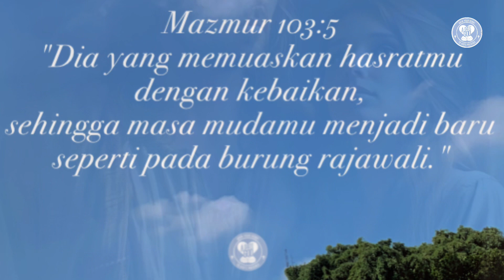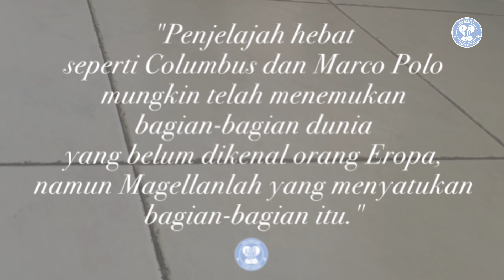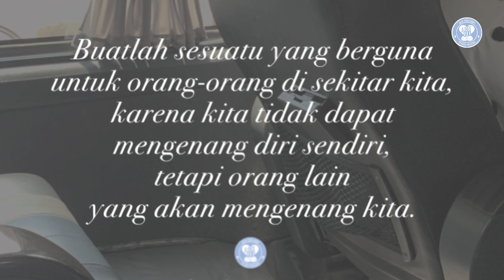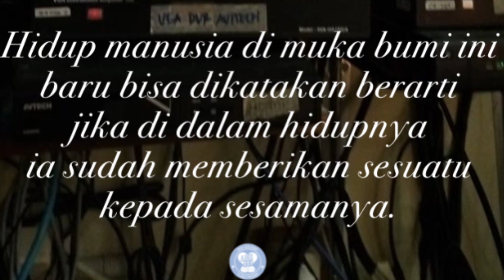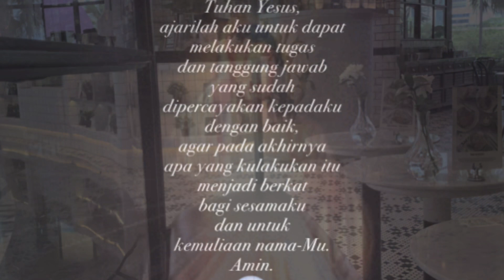Kerjakanlah pekerjaanmu dengan baik dan bertanggung jawab, maka kita akan dikenang dengan baik!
Mazmur 103:5
"Dia yang memuaskan hasratmu dengan kebaikan, sehingga masa mudamu menjadi baru seperti pada burung rajawali."

Ferdinand Magellan adalah seorang petualang atau penjelajah dari Portugis yang dikenang dengan baik karena ia adalah orang pertama yang berlayar mengarungi Samudra Pasifik, dan orang pertama yang memimpin ekspedisi mengelilingi dunia.

Sejarawan terkemuka, Simon Sebag Montefiore mengatakan, "Penjelajah hebat seperti Columbus dan Marco Polo mungkin telah menemukan bagian-bagian dunia yang belum dikenal orang Eropa, namun Magellanlah yang menyatukan bagian-bagian itu."

Bagaimana kita ingin dikenang jika kita sudah tiada?
Bagaimana kita dikenang nanti, semuanya tergantung dari apa yang kita perbuat sekarang.

Bila kita ingin dikenang dengan baik, maka kita harus melakukan sesuatu yang berarti di dalam hidup ini dari sekarang.

Hidup manusia di muka bumi ini baru bisa dikatakan berarti jika di dalam hidupnya ia sudah memberikan sesuatu kepada sesamanya.
Itulah arti dan keindahan hidup!

Kita tidak bisa merasakan indahnya hidup, bila kita belum pernah berbagi kepada sesama. Buatlah sesuatu yang berguna untuk orang-orang di sekitar kita, karena kita tidak dapat mengenang diri sendiri, tetapi orang lain yang akan mengenang kita.

Bila kita seorang penulis, hasilkanlah beberapa buku yang sungguh mendatangkan inspirasi buat orang lain!
Bila kita seorang karyawan, kerjakanlah tugas kita dengan kualitas yang terbaik!
Bila kita seorang pelayan Tuhan, layanilah umat-Nya sebaik-baiknya!
Bila kita seorang pejabat negara, layanilah rakyat dengan jujur!

Apa pun pekerjaan kita, kerjakanlah dengan baik dan bertanggung jawab, maka kita akan dikenang dengan baik!

Doa:
Tuhan Yesus, ajarilah aku untuk dapat melakukan tugas dan tanggung jawab yang sudah dipercayakan kepadaku dengan baik, agar pada akhirnya apa yang kulakukan itu menjadi berkat bagi sesamaku dan untuk kemuliaan nama-Mu. Amin. (Dod).